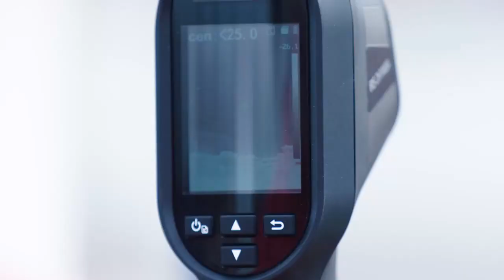Ｊ２第24節の全ゴールまとめ！ALL GOALS:明治安田生命Ｊ２第24節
2021年8月9日に開催された明治安田生命Ｊ２第24節の全ゴールをお届けします！
※中止となった金沢vs長崎は含まれていません。